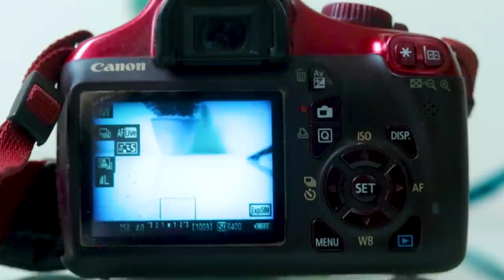Peralatan Produksi Udd Sondakh